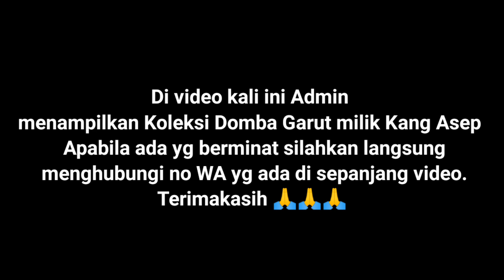Domba Garut Kontes Petetan Berkualitas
SAMPURASUN

Di edisi kali ini admin hobi seni menampilkan domba Garut Petetan milik dari Pdp kandang dengdek alamat desa Sindangsari kec. Sukasari - sumedang, harga domba Garut yang admin sebut kan di video merupakan harga langsung dari pemilik, apabila ada yang berminat silahkan langsung menghubungi pemilik HP/WA 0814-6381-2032 (Asep).

Apabila ada yang ingin kandang domba Garut nya di liput oleh admin HOBI SENI channel silahkan hubungi ke no HP/WA 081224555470 (UJEN).